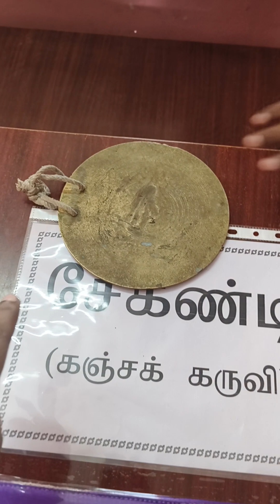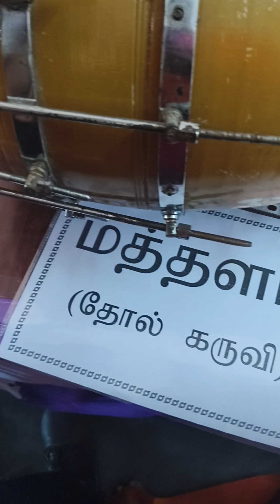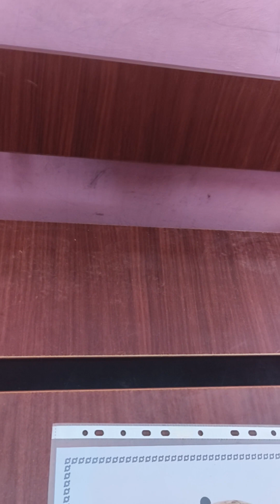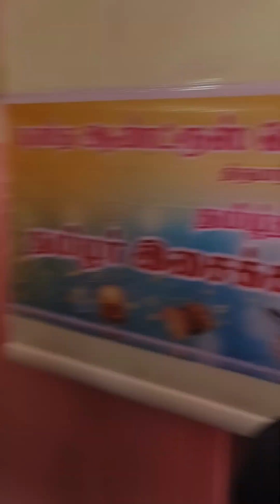parai isai karuvigal